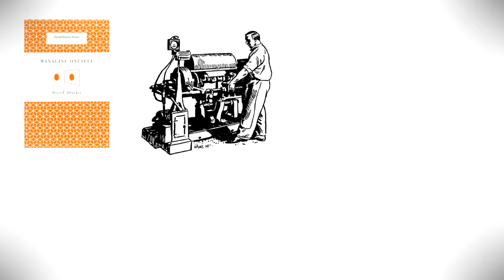Why You Should Think About the Second Half of Your Life!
If you want our suggestion for reading a book, here's our personal beginner's reading list:
1. Rich Dad Poor Dad by Robert Kiyosaki
2. The 4-Hour Workweek by Tim Ferriss
3. How to Win Friends and Influence People by Dale Carnegie
4. Think and Grow Rich by Napoleon Hill
5. The 48 Laws of Power by Robert Greene
6. Influence by Robert Cialdini
7. Man's Search for Meaning by Viktor Frankl
8. Mastery by Robert Greene
9. Wherever You Go, There You Are (Mindfulness) by Jon Kabat-Zinn
10. The Obstacle is the Way by Ryan Holiday

The microphone we use to record our videos

The second half of your life inspired by the book Managing oneself by Peter F. Drucker. In the past people had to work jobs where work meant manual labor. This particular work was physically really hard. And when you finally got to the retirement age, you were so tired and your joints would hurt so much that all you wanted to do for the rest of your life is just sit on the couch and do nothing at all.